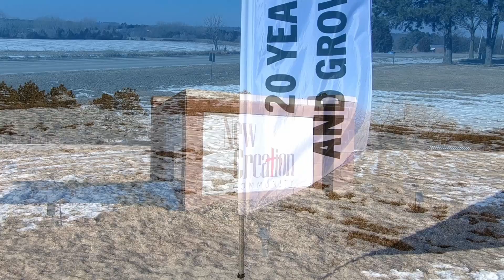8-13-22 The Prodigal's Brother Among the Pigs - Mike Mennard